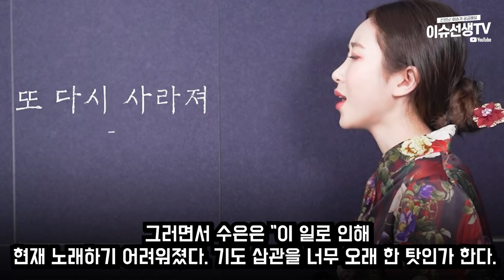유튜버 성수커플 수은 근황...